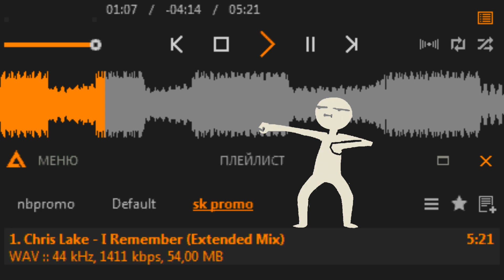CHRIS LAKE - I REMEMBER (EXTENDED MIX) BLACK BOOK RECORDS